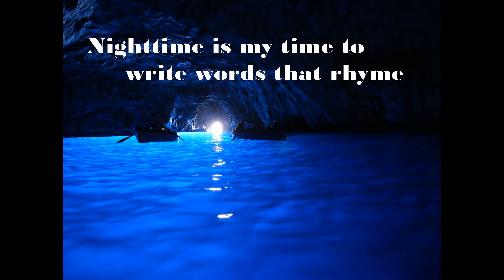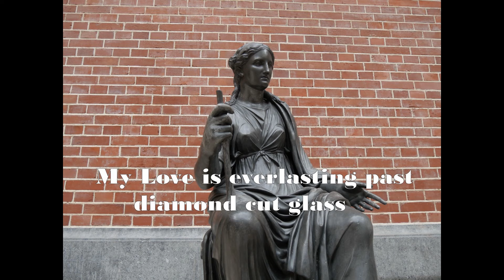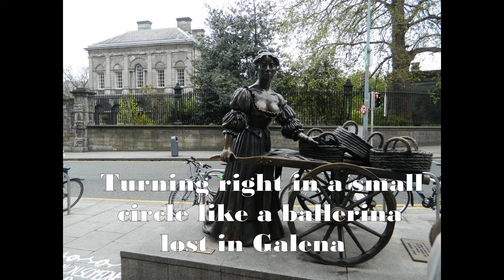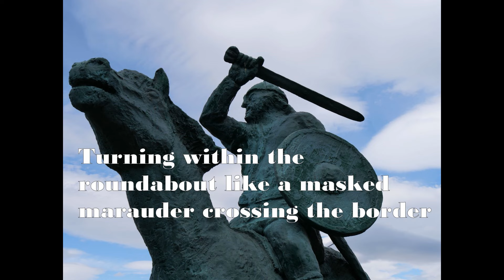Nighttime - Death Jazz Poetry Bernstein/Shaw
J. Bernstein's poem "Nighttime" performed by Death Jazzer Billy Shaw.